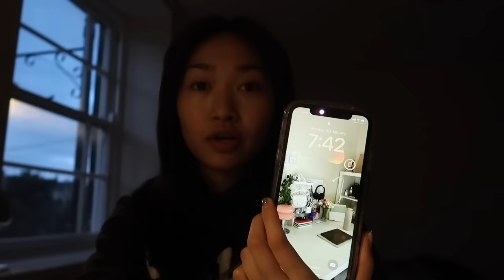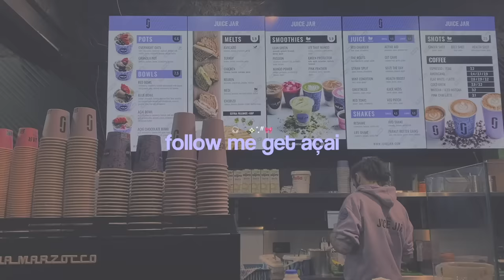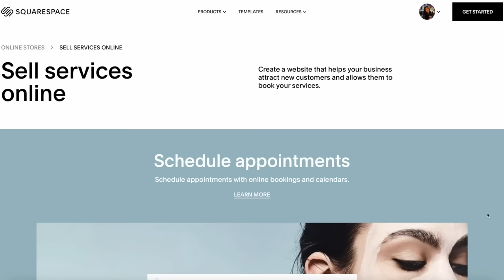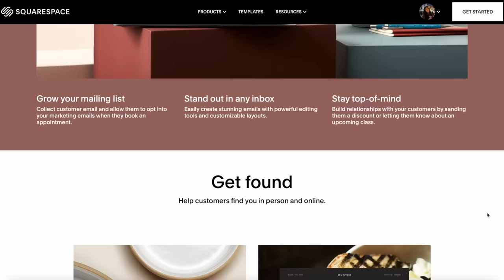˘͈ᵕ˘͈.*romanticised•° first week of uni vlog ☁️🎀🧸| University of Bristol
00:00 introduction🎀
00:20 first day - goodmorning, breakfast, grwm, ootd
02:10 first day - pret, lecture, catching up with friends
03:06 library - studying
03:42 making dinner (homemade pesto pasta)
04:41gym, açai bowls, studying
06:35 SQUARESPACE
07:16 ♡lucky girl syndrome, matcha lattes
09:34 classes, seminars, sunny days
10:04 unboxing my moka pot! + ice coffee recipe
12:21 note taking + outro